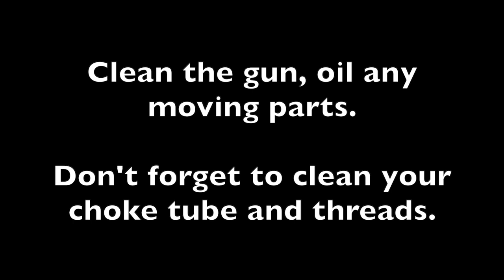Weatherby Element Disassembly and Reassembly HD 1080p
Heres a video I made to help those that need some help disassembling and reassembling their gun for cleaning and servicing.